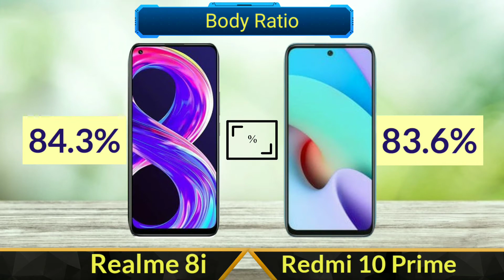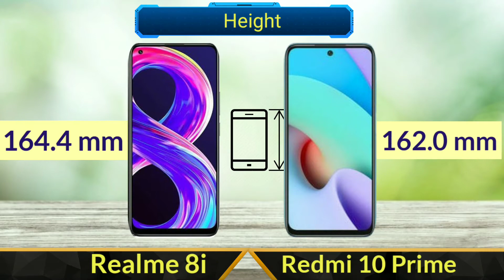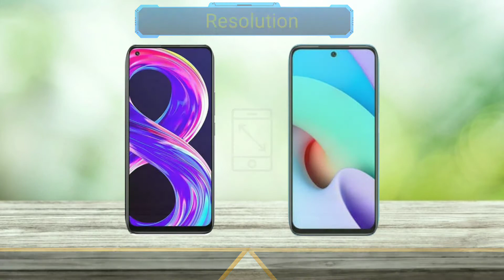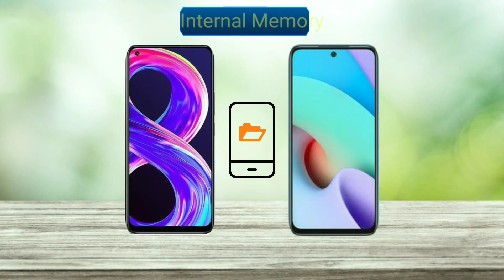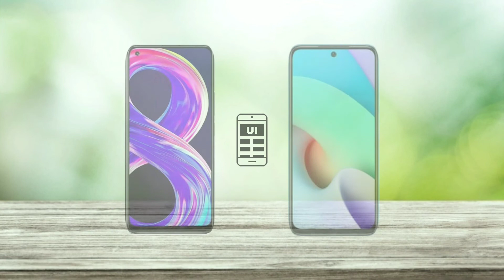Realme 8i Vs Xiaomi Redmi 10 Prime | Full Comparison | SB Tech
In this video I will be giving a detailed comparison between Realme 8i Vs Xiaomi Redmi 10 Prime

Realme 8i
Redmi 10 Prime

Realme 8i Vs Xiaomi Redmi 10 Prime
Redmi Vs Realme
Realme 8i Vs Redmi 10 Prime Specifications and Comparison